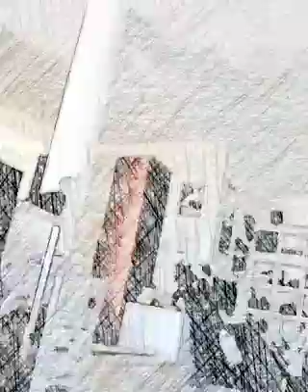Panorama in the living room, different prisms